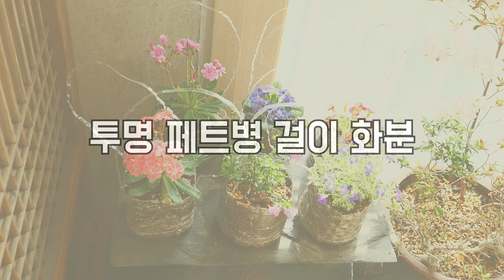투명 페트병 하나로, 걸이 화분 만들기. 무척 쉽고 예쁘게~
l투명 페트병 화분l
편집 프로그램에 문제가 생겨 오랜 시간 업로드를 하지 못했네요. ㅠㅠ
구독자 및 시청자 여러분은 잘 지내셨는지요?
오늘은 페트병 하나를 이용해서 무척 쉽게 만들 수 있는 페트병 화분을 소개해 볼게요~

모두 즐거운 주말 잘 마무리 하시고, 건강히 한 주 잘 보내시길 바랄게요.